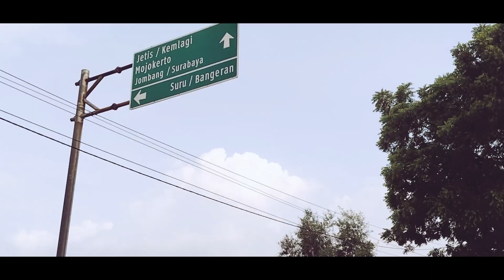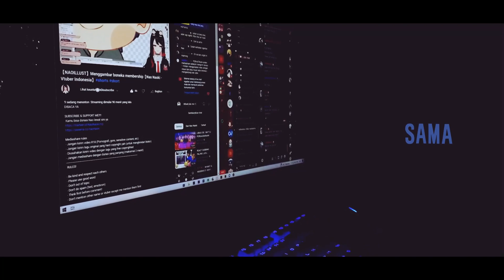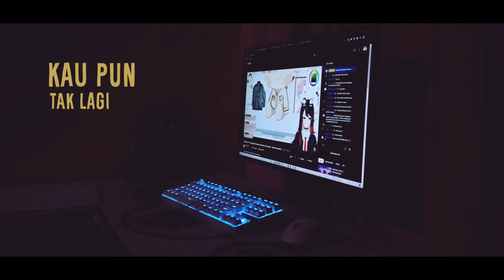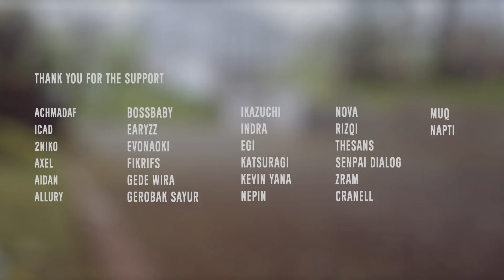【Nao Naoki】Monita Tahalea - Memulai Kembali (Cover)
Cover credit :
Vocal and video : Nao Naoki